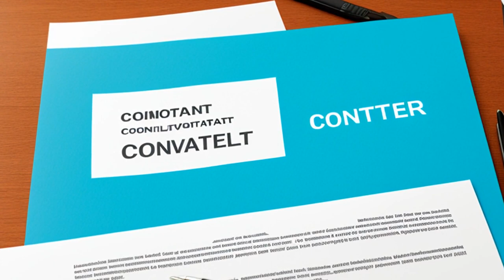Oliver v. Ball (2016) Overview | LSData Case Brief Video Summary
Jerome Oliver sued the defendants for not giving him two pieces of land as they had agreed. The trial court said that the defendants breached the contract, but did not give Oliver the land since he did not prove that he couldn't get the same thing in some other way. Oliver appealed, arguing that he deserved the land and that the trial court had made a mistake.

The most relevant facts are that there was a valid contract between the parties, that the defendants did not give Oliver the land as promised, and that Oliver argued that he deserved specific performance.

Oliver v. Ball (2016)
Superior Court of Pennsylvania
136 A.3d 162